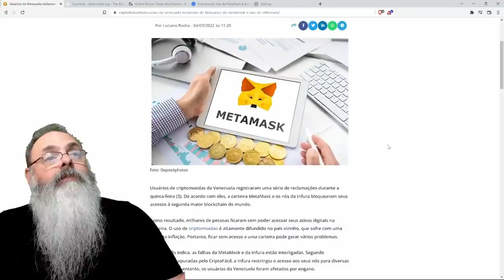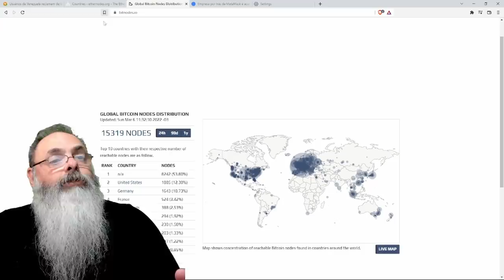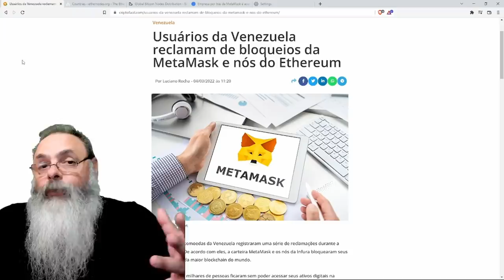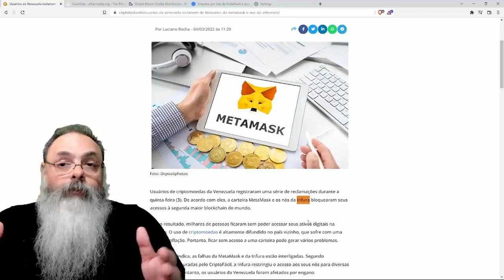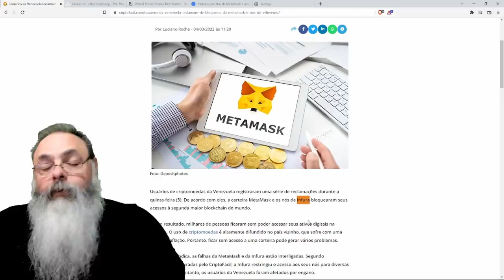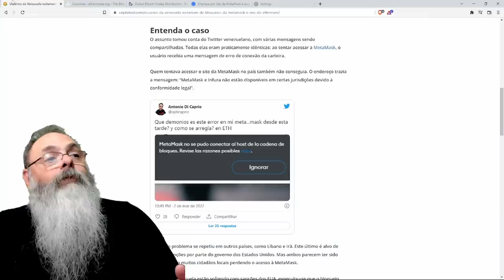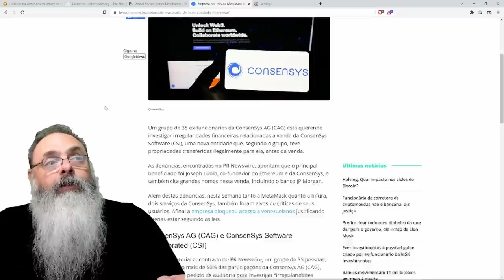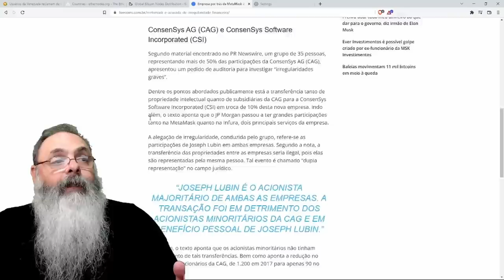Metamask e outras carteiras bloqueadas na Venezuela